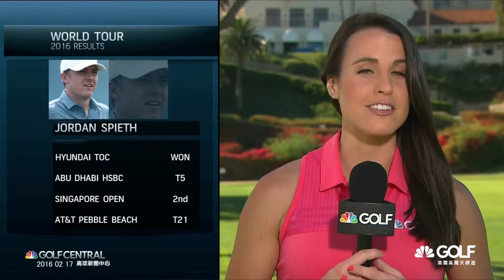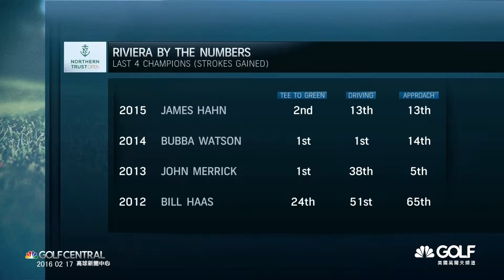高球新聞中心 2月17日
12:00首播 19:00重播

中嘉 bb TV 124
世新、國聲電視(嘉義地區) 186
三大有線電視 220台
MOD 3/1起 177台